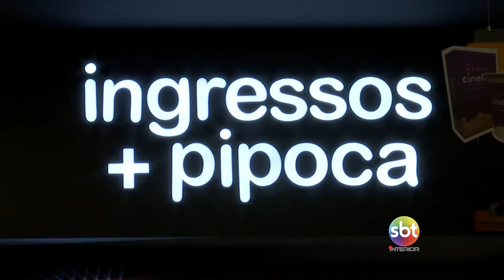Destro - Plantando o futuro